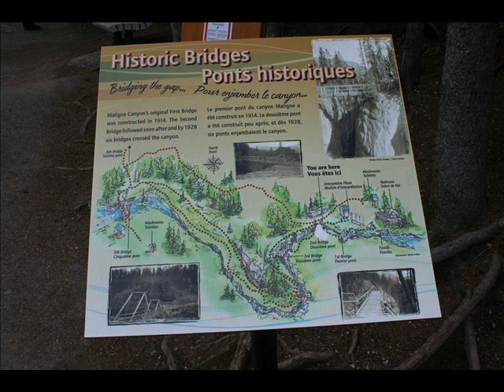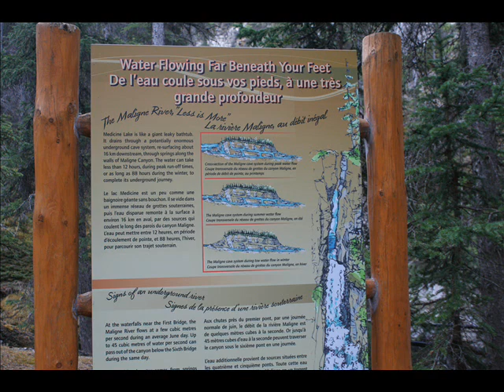Maligne Canyon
Maligne Canyon near Jasper Alberta